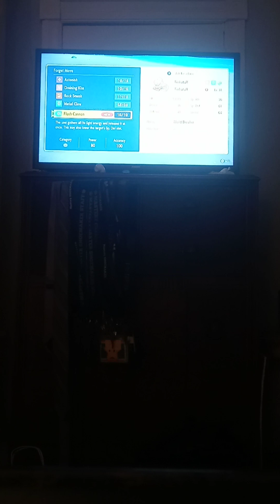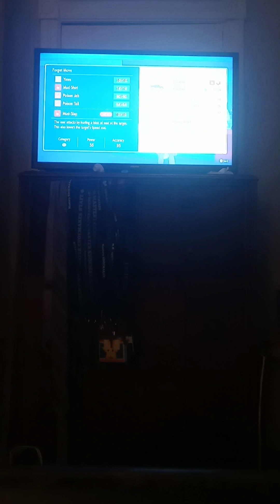Sabathians Let's Play Pokemon Scarlet Part 47!